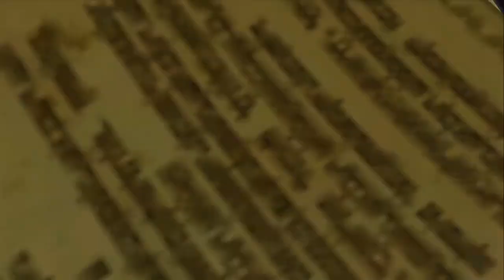Hyrule Warriors (Adventure Mode) - Part 10 - No Peeking!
Here is Hyrule Warriors! A combination of Dynasty Warriors and The Legend of Zelda. We will be doing a Let's Play of this game so stick around and watch us defend Hyrule once again on a higher level!

This is Adventure Mode. What we will be doing is trying to unlock all of the unexplored areas. We may be 100% this but the least we can do is explore every block, unlock weapons, gather Pieces of Hearts, unlock characters and what not. =P

Here is Part 10, NO PEEKING!

System: Wii U
Capture Card: HD PVR 2 Gaming Edition
Editing Software: Adobe Premiere 11
Recording Audio Software: Audacity
Microphone: Blue Yeti

Enjoy, have a nice day and cya in the next video. =P

~Swordking090~